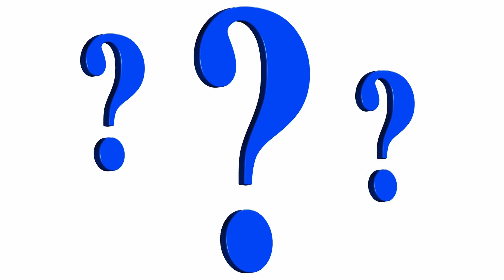Wie werben für Vorschlagswesen, Verbesserungsprozess, Lean Managment?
Werbung ist nötig, auch Werbung für Vorschlagswesen, Verbesserungsprozess, Lean Management und Ideenmanagement. Was kann man tun? Was sollte man beachten?